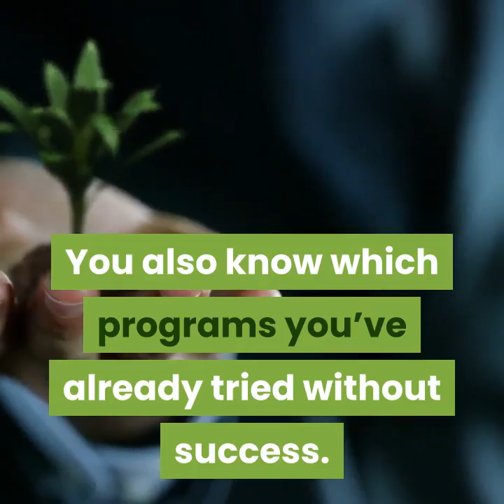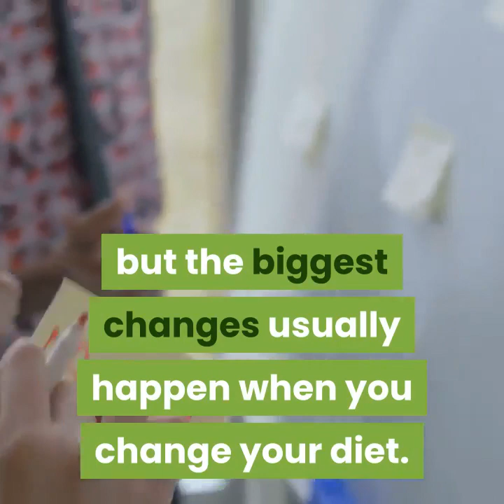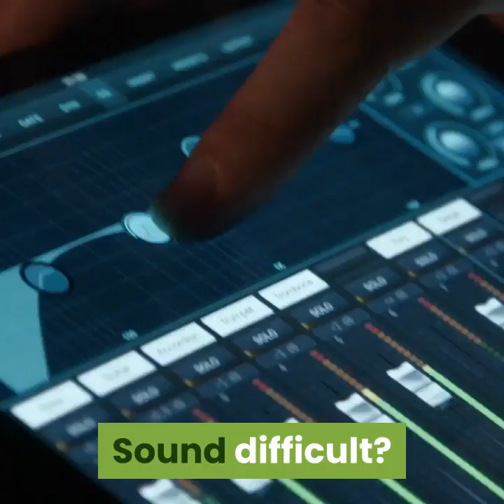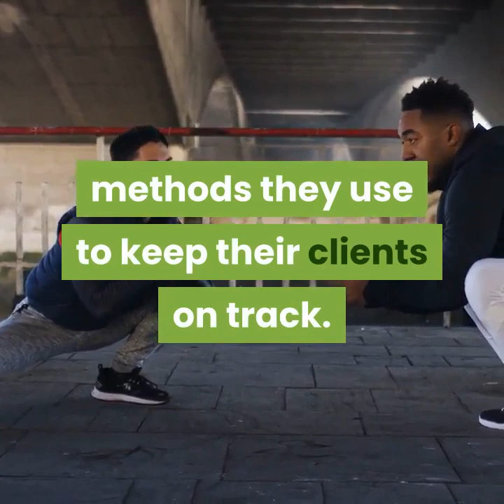how to be your own personal trainer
Wouldn't it be great if you had access to the same personal training and weight loss coaching services that celebrities enjoy? Who wouldn’t lose weight and get lean with a team of experts on hand every day? Well, truth is that you do have access to that type of service. With a little bit of commitment, you can learn how to be your own personal trainer.
Hey I have found amazing method how to lose weight in 2020. If you want to learn how i did lose weight
to get one before we run out of spots